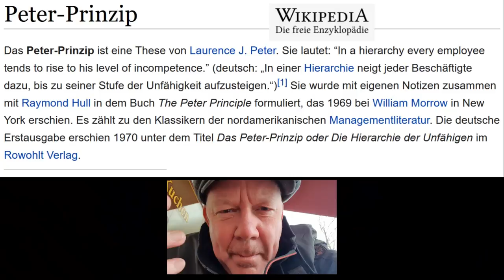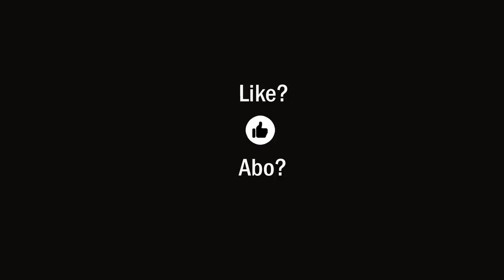Selbstverständlich allerbeste Qualität - Das Haus, das Verrückte macht!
Klarer Fall! Deutschland ist das Haus, das Verrückte macht! Und das wirklich bestens! Kennen Sie dieses Haus aus Asterix&Obelix in Rom?
Als achte Aufgabe im Film "Asterix erobert Rom" müssen Asterix und Obelix die von Gaius Pupus gestellte Aufgabe lösen: "Eine Formalitität verwaltungstechnischer Art". Die Formalität ist der Passierschein "A 38", den man angeblich am Schalter 1 erhält. Der Pförtner schickt die Gallier im Erdgeschoß in den linken Gang, letzte Tür rechts. Dort ist aber keine Tür und Asterix versucht es mit der letzten Tür links. Der dort schaukelnde Beamte möchte nicht gestört werden und schickt die Gallier zum Plan im sechsten Stock. Aus diesem geht hervor, dass Schalter 1 im Erdgeschoß im rechten Gang, letzte Tür links ist. An Schalter 1 wird das rosa Formular verlangt, das man bei Schalter 2 bekommt, der natürlich nicht gleich nebenan ist. Auch der im Gebäude befindliche Wegweiser (Abbildung links) hilft den Galliern letztendlich nicht wirklich weiter. Nach diversen weiteren Schaltern und Formularen kann sich Obelix nicht mehr zurück halten und kann nur mit Mühe von Asterix gebremst werden. Beide beschließen, den Spieß umzudrehen und fragen an Schalter 1 nach Passierschein "A 39", der angeblich im neuen Rundscheiben "B 65" festgelegt wurde. Jetzt bricht das Chaos auf der Seite der Beamten aus, die nun in immer größer werdenden Scharen durch das Gebäude toben...